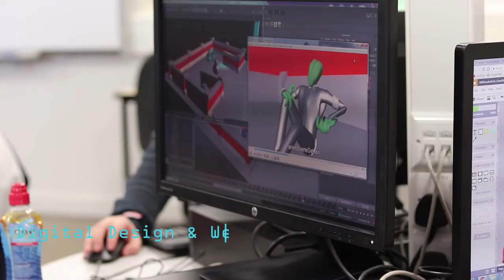Dundee and Angus College - Computing and Creative Media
Are you interested in a career in Computing and Creative Media? Here's an insight into the courses we have to offer at Dundee and Angus College.